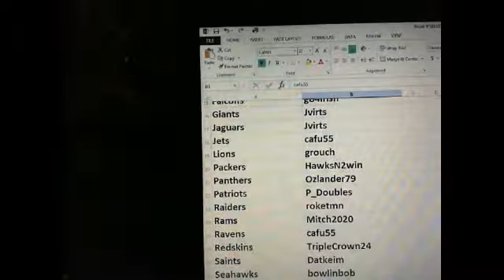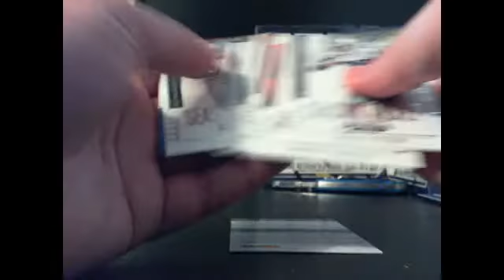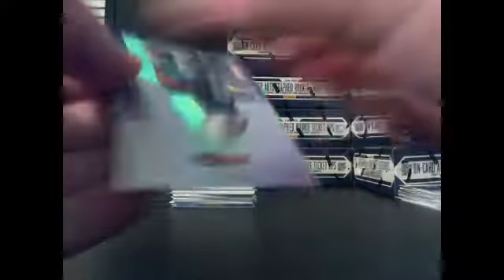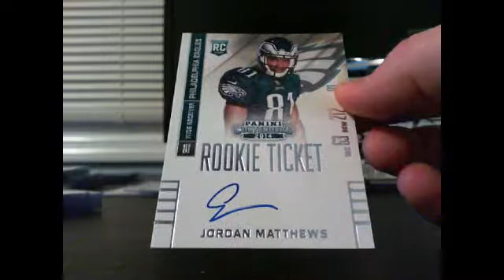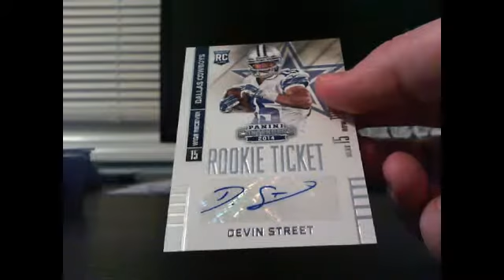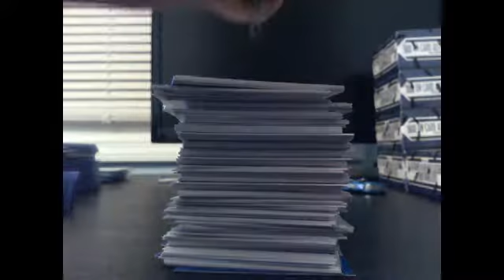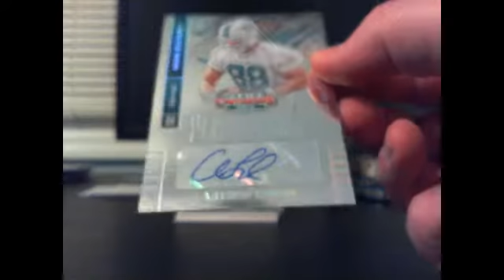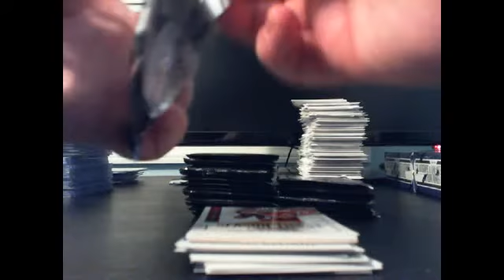Break #160 2014 Panini Contenders 12 box case break. Part 1.